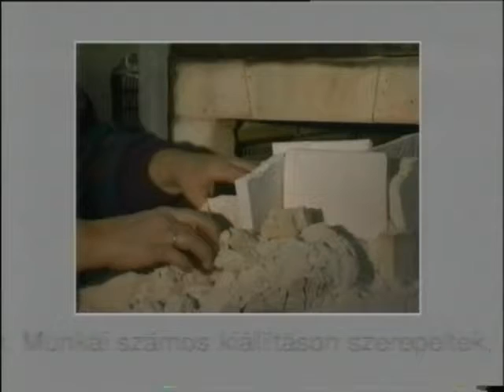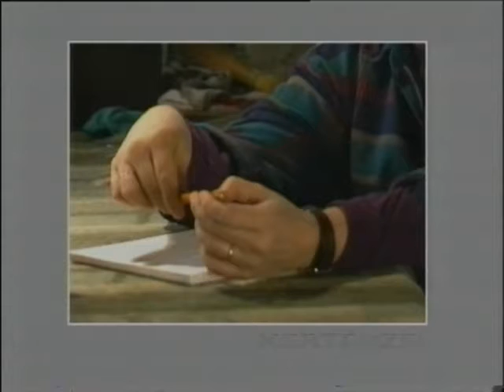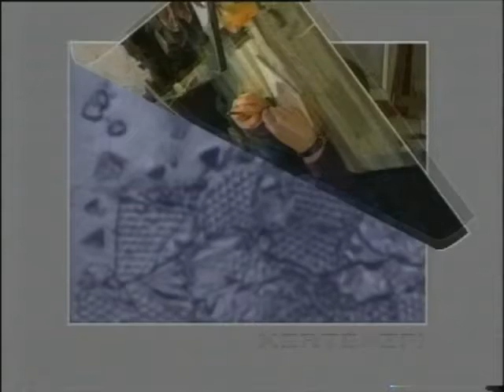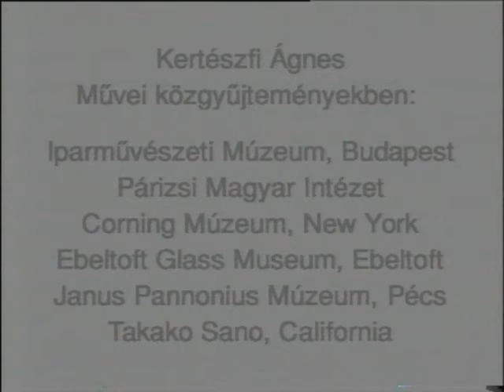KERTÉSZFI ÁGNES (1rész)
Kertészfi Ágnes üvegtervező iparművészről készített filmet a Pécsi VTV programjában:
Almási László szerkesztő-rendező,Rodler Miklós operatőr,Csernus Csaba vágó,Gyuk Katalin és Doboviczki Attila technikusok,